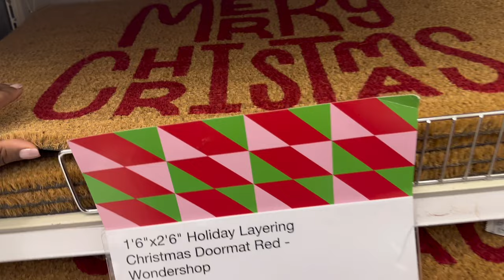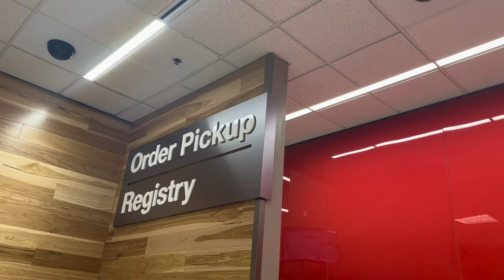LIVING ALONE IN ATLANTA: Solo Lunch Date | Shopping | Decorating for the Holidays!